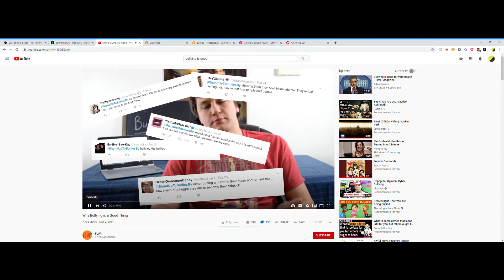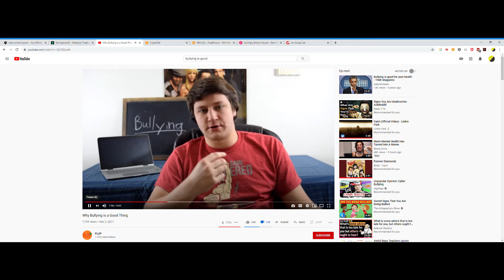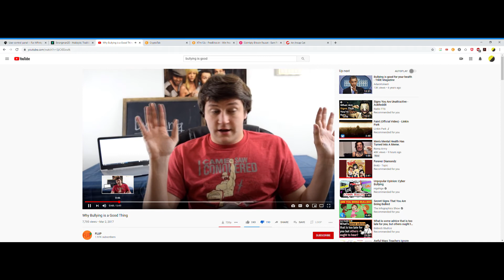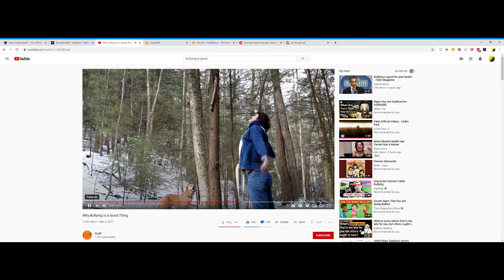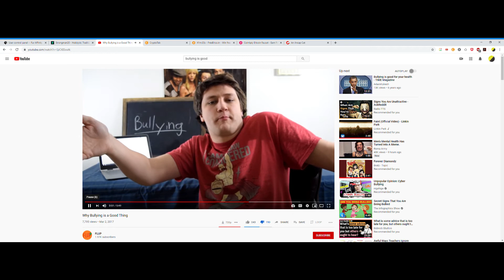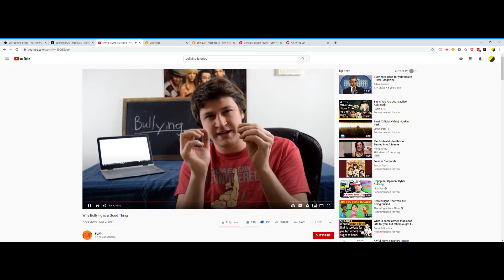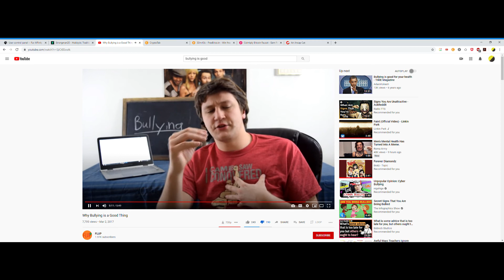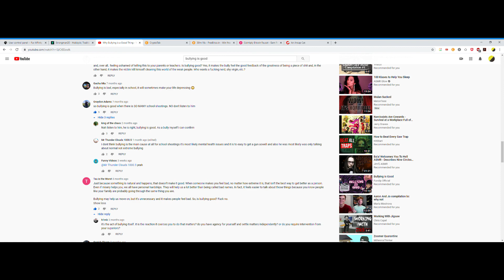Why Bullying is a Good Thing Debunked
More "Bullying is good for you rhetoric" at least somewhat condoning aggression upon another peaceful human being.

*Edit now the source video is privatized for some reason so you can't even watch it and I can't even find the user who uploaded it.

I'm on Rumble now!

I'm on Odysee now!

I'm on Vimeo now!

Like what I make? Free free to pledge!

Bitcoin Address: 1JVkpnMnfdXQ1ekMGtfaMPL91kDpJ5V2aK

I'm on Bitchute now!